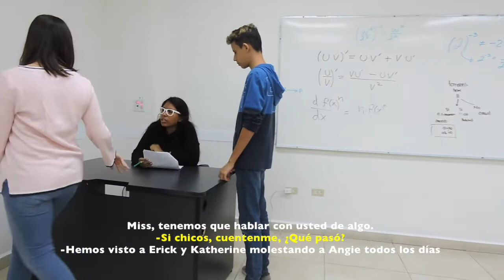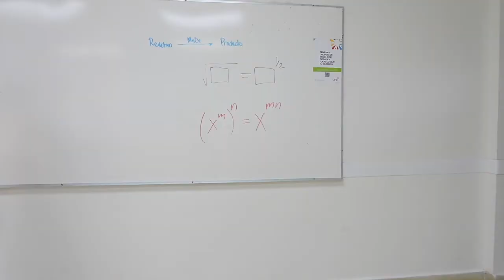What if...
Teacher Rosa Elena Ramos Mejía.
English 5 - SALTILLO.
María Ernestina Flores Bazaldúa.
Carolina Magdalena García Lira.
David Garza Castilla.
Mariana González Cárdenas.
Fery Jiménez Ozuna.
Karol Reyes Ceciliano.
Mariana Roque Reynaga.
Juan Carlos Valdez Gómez.